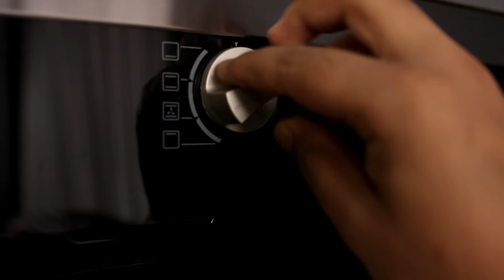पिज़्ज़ा की बाज़ार वाली सीक्रेट रेसिपी - veg pan pizza recipe restaurant style - cookingshooking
Dosto, aaj ke video me banaenge Pan Pizza ki Recipe, ye bikul restaurant style me banega, aur iske bahut saare secrets aapke saath share karunga..

Veeba Pasta Pizza Sauce

Ingredients:
Dough -
Pani - ½ cup
Yeast - ¼ tsp (agar 24 hr) ya fir 1 ½ tsp (agar 1 hr)
Butter - 1 ½ tbsp
Milk powder - 1 ½ tbsp
Maida - 1 ½ cup
Garlic powder - ½ tsp or fresh 1 tsp
Salt - 1 tsp
Oil - 1 tbsp box me lagane ke lie
Butter - 3 tsp
Pizza Sauce - 2-3 tbsp
Cheese - ½ cup (Mozzarella)
Topping - aapki marzi - maine tamatar, pyaaz, capsicum, olives aur corn use kie

Kitchen Products I use:
Instant Yeast (500gms, keep frozen in airtight container, will stay good for years)
Good NonStick Pan
Whipping Cream
Oven For Baking (28liter is good enough)
Microwave (not good)